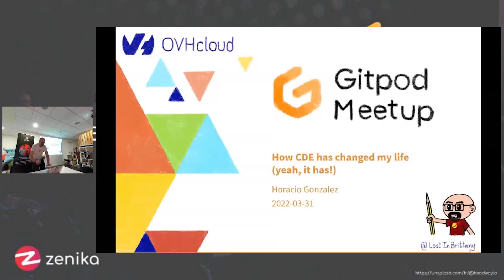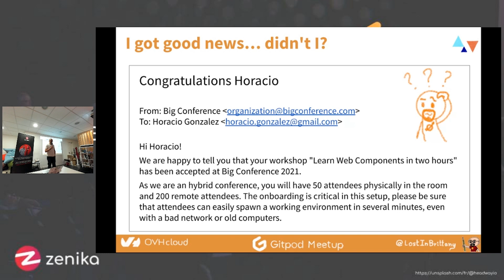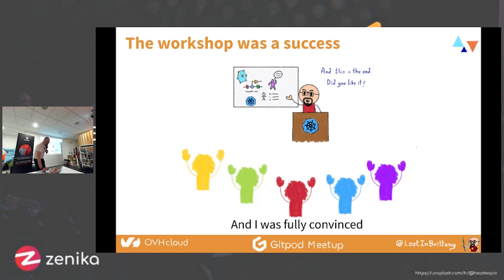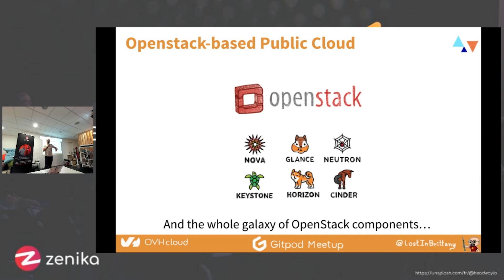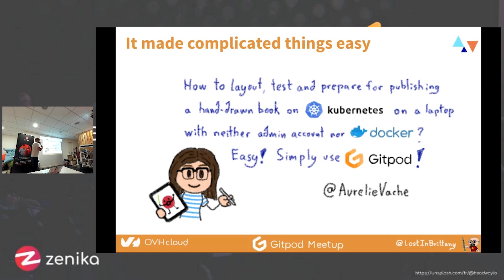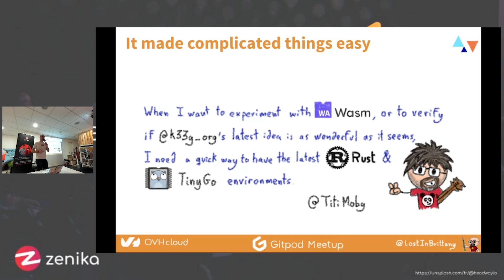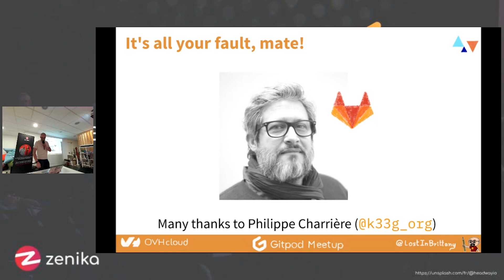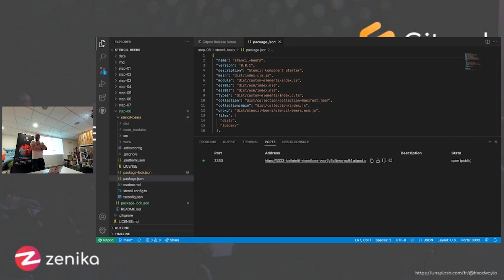🇫🇷 How CDE changed my life - Horacio Gonzalez (OVHCloud)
On January 30th, 2023, we hosted our first-ever community-led Gitpod Community Meet-up in Paris, France. 🇫🇷

Merci to everyone that joined us! 🫶